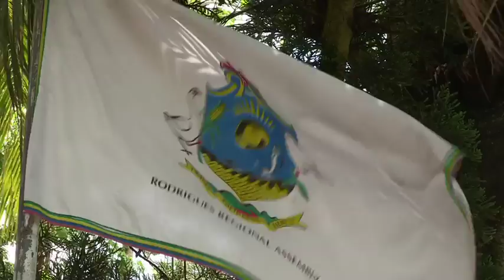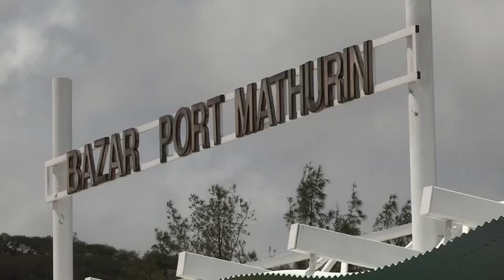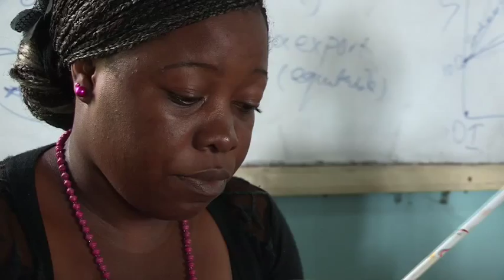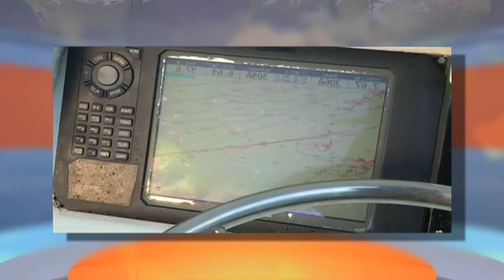Île Rodrigues : Traditions et Population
Émission TV Zone Australe ( Antenne Réunion ) Serge Marizy et Sylvie Chaussée sur les traditions de l'Île Rodrigues.